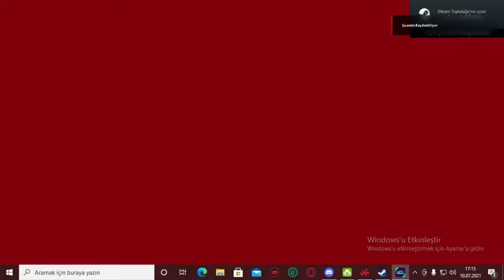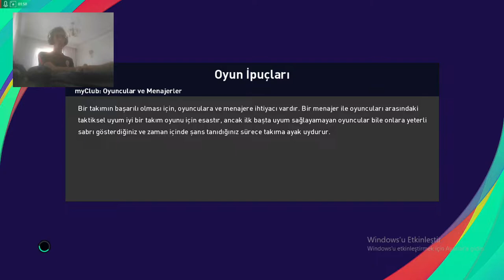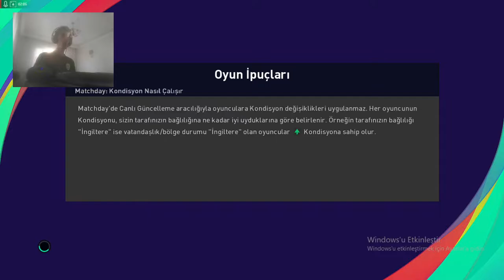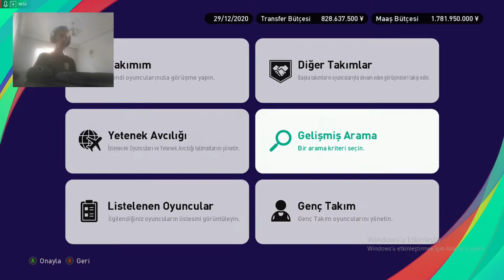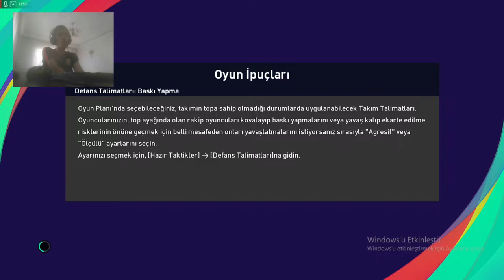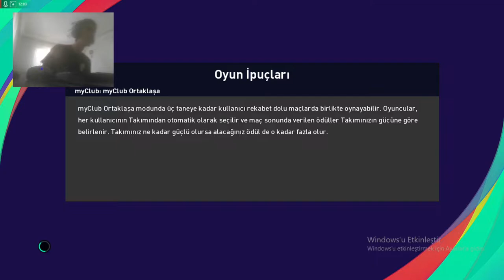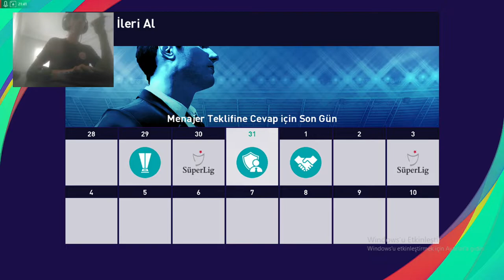Pes 2021 Galatasaray Kariyeri 8 Takım Oyunu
pes 2021,pes 2021 gs,pes 2021 gs kariyer,pes 2021 gs analig kariyeri,pes 2021 gedson fernandes,pes 2021 taylan antalyalı,pes 2021 barış alper yılmaz,pes 2021 kerem akürkoğlu,pes 2021 halil dervişoğlu,pes 2021 muslera,pes 2021 luyindama,pes 2021 saracchi,pes 2021 sesegel,pes 2021 grkn,ümidi,pes 2021 gereksizoda,pes 2021 galatasaray macerası,pes 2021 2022 model galatasaray,pes 2021 stanciu,pes 2021 gs barrış alper face,pes 2021 facemaker kerem aktürkoğlu,gs